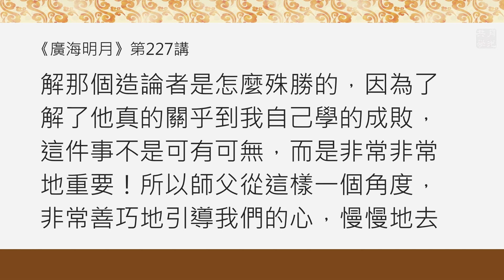學佛的人一定要特別注意的，否則後果會很嚴重！．福智－真如老師講述《廣海明月》．如俊法師導讀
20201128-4 學佛的人一定要特別注意的，否則後果會很嚴重！

如果練成了旁門左道，或者過分地追求自身的一點覺受，或者在非常局部的地方花了很多功夫，而道的主體卻不知道，後果會很嚴重…

福智 真如老師《廣海明月》開示 第227講

接著師父說：「不管做世間出世間任何一樣東西，你要學會，一定要跟一個會的人學才行。」還是闡述這個問題。接下來又說：「同樣會的人，他越是內容精采、越是圓滿是越好。」所以在會的人裡邊就提出了什麼？精彩和圓滿。接著我們要學習什麼呢？世間法和什麼？佛法。說：「世間法尚且如此， 何況佛法！」接著師父類比了世間法如果學不好會怎樣、佛法學不好會怎樣。世間法出了一點毛病，那麼最多你說：「哎呀，作生意虧錢了、虧本了！」但是佛法出了毛病的話會怎樣呢？流落生死輪迴，因為佛法是要我們出離生死輪迴的。然後「小的受生死之痛苦，大的在三惡道中」，惡道之中的苦就非常地劇烈了。師父接著說：「不得了地嚴重！」如果學得不對的話。因為佛法是要教我們了脫三惡趣的痛苦，乃至了脫整個輪迴的痛苦，如果沒有學明白、學錯了的話，這兩個痛苦都脫不了。所以對我們本身來說損失很大，非常嚴重！

所以，師父說修學佛法要非常非常地慎重，尤其是稍微不小心一點，就會產生很大的負效果。注意！接著師父說了：「這一點我們要注意！」注意哪一點呢？是注意學佛法要小心嗎？還是注意下面的那句話──「真正對這個佛法本身是否清淨，是絕端地重要。那麼要想得到清淨圓滿教法的話，這個引導我們本身他的條件，是決定因素。」注意！出現了這樣幾個問題，就是對這個佛法本身是否清淨是絕端重要的，為什麼？因為不清淨的佛法的傳承沒法教我們了生脫死，沒有辦法，因為只有佛陀有解決生老病死的辦法，只有佛法有。如果把佛法學錯了，這個最大的勝利就得不到了。所以它本身的清淨就變得── 師父用了「絕端地重要」──絕端地重要！那麼要想得到清淨圓滿的教法的話，決定因素是什麼呢？就是引導我們本身他的條件──引導者的條件是決定因素。

大家可以看一看，在這一小段裡師父的觀點。他站在我們一個學習的人的角度，深刻地分析了：如果沒有找到清淨圓滿的傳承的話──沒有找到那個能把清淨圓滿的傳承傳給我們的人的話，沒有這個決定因素，那我們到底會不會學到清淨的教法？不會。學不到的話，佛法給我們的利益就得不到，對我們來說就不得了地嚴重，就是都白忙了、白辛苦了！可見在世間法和出世間法中， 最重要的就是佛法帶給我們這個利益，而它的根本決定性的因素，就是引導我們那個人他的條件，因為他會決定這個傳承清不清淨。

這個觀點，大家會不會覺得師父完全是站在學的人的角度在探索？為什麼要「顯其法根源淨故開示造者殊勝」呢？完全是站在學的人會得到什麼樣的利益，從這樣的一個角度讓我們去了解，為什麼法的根源清淨這麼重要。法的根源清淨最重要的源頭，就是造論、說法的那個人，而這一點關乎到我們生命的成敗。比如說我們到底能不能離開輪迴？到底能不能離開惡趣？如果一個有殊勝傳承的善知識給我們開示的話，一定會無倒顯示出離生死輪迴的清淨之道、脫離惡趣的深信業果的法門，不會讓我們忽略這些。一旦我們陷入不清淨的法中，我們根本走不上清淨、正確的道路，練、練、練，成了旁門左道，或者在非常局部的地方花了很多功夫，而道的主體卻不知道；或者過分地追求自身的一點覺受，而對真正出離生死的這個問題幾乎一概不提。

所以這個法的根源清淨，完全源自於說法者或者造論者他的殊勝條件，這一點就變得非常重要！我們一定要了解那個造論者是怎麼殊勝的，因為了解了他真的關乎到我自己學的成敗，這件事不是可有可無，而是非常非常地重要！ 所以師父從這樣一個角度，非常善巧地引導我們的心，慢慢地去了解宗大師的意趣。